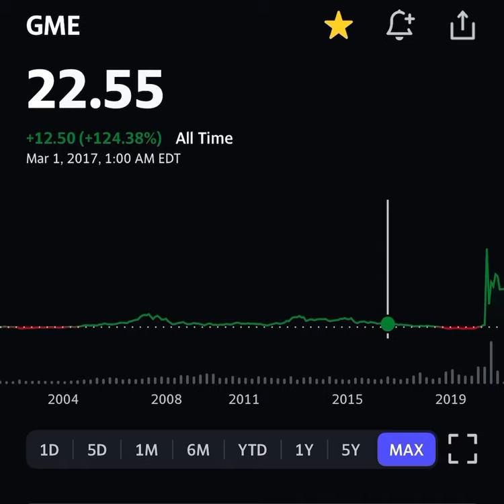GameStop 20 Year Graph!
Deep value stock GameStop ($GME) has a 20 year bullish chart. It’s hard to argue in favor of any bearish price action.